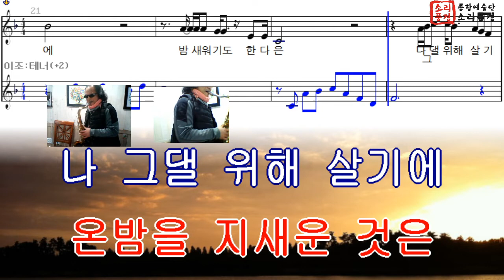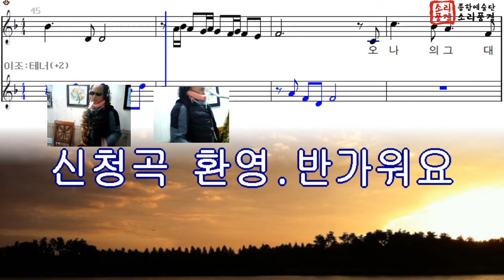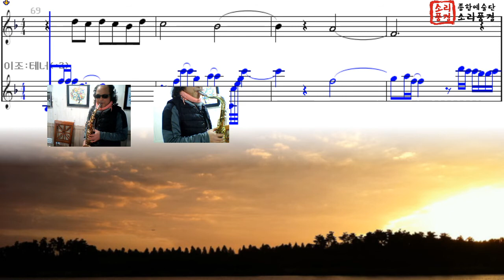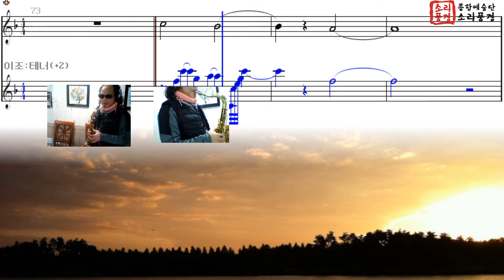촛불위에 흐르는 연가 장철웅 = 테너 색소폰 1